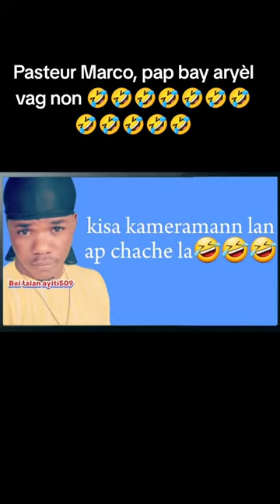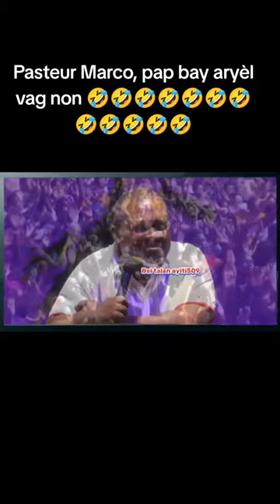KANAL WANAMET HAITI KPK